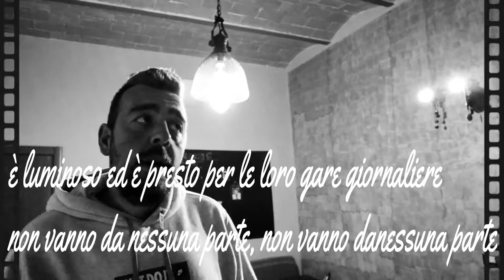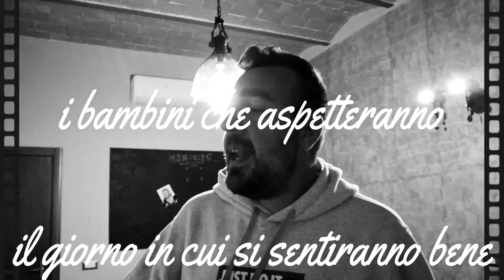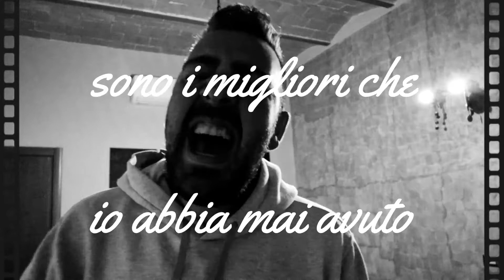mad world// Gary Jules con traduzione in italiano (aumentato di 3 tonalità) buona zona rossa a tutti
una canzone che secondo me è attualissima e per farla comprendere meglio ho inserito la traduzione in italiano,
Siamo in zona rossa in Italia e questa cover ci sta alla grande...